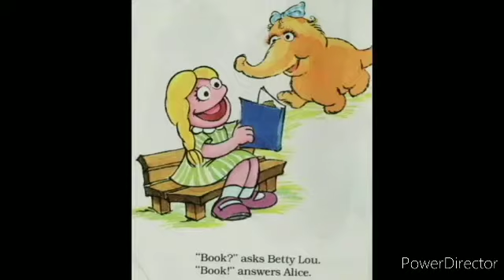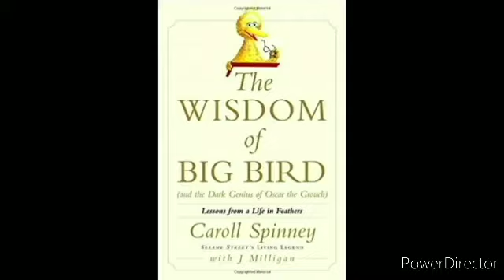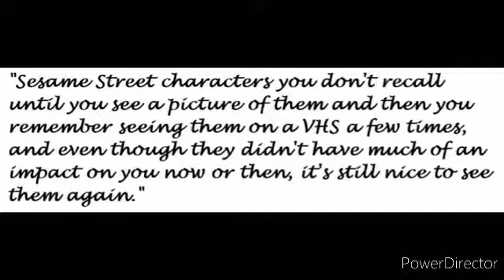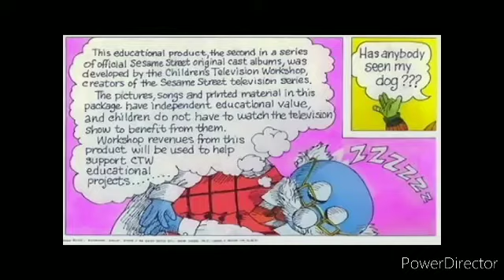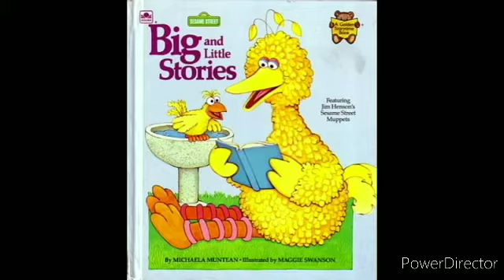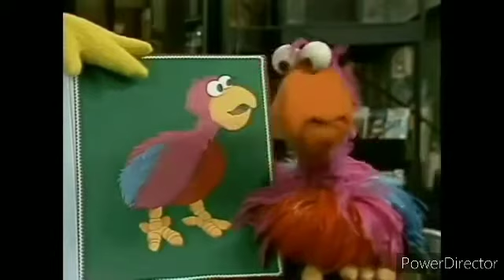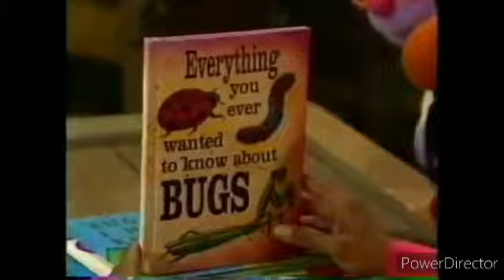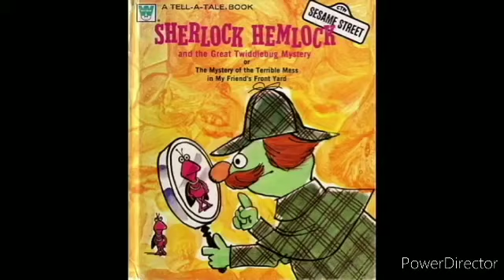50 Retired Sesame Street Muppets: The Ultimate Cut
Credit to Colin LooksBack
Thanks for 1K!
Part One
1: Alice Snuffleupagus (0:00)
2: Babytooth and The Fuzzy Funk (2:24)
3: Beautiful Day Monster (3:08)
4: Benny Rabbit (4:10)
5: Betty Lou (6:46)
6: Biff and Sully (9:17)
7: Bruno the Trashman (10:51)
8: Captain Vegetable
9: Chicago the Lion
10: Chip and Dip
Part Two
11: Colambo
12: Countess Dahling von Dahling
13: Cousin Monster
14: Deena and Pearl
15: Dexter
16: Don Music
17: Elizabeth
18: Earnestine and Brad
19: Farley
20: Forgetful Jones
Part Three
21: Frazzle
22: Harvey Kneeslapper
23: Professor Hastings
24: Herbert Birdsfoot
25: Joey and Davey
26: Kingston Livingston III
27: Lefty the Salesman
28: Leo the Party Monster
29: Little Bird
30: Little Chrissy
Part Four
31: Little Jerry
32: Mary Monster
33: Meryl Sheep
34: The Miami Mice
35: Mona, Frida and Juliette
36: Professor Nobel Price
37: Pladico Flamingo
38: Poco Loco
39: The Rockheads
40: Roosevelt Franklin
Part Five
41: Roxy Marie
42: Ruby
43: Sam The Robot
44: Shelley the Turtle
45: Sherlock Hemlock
46: Simon Soundman
47: Sunny Friendly
48: Tough Eddie
49: Vincent Twice
50: Zostic